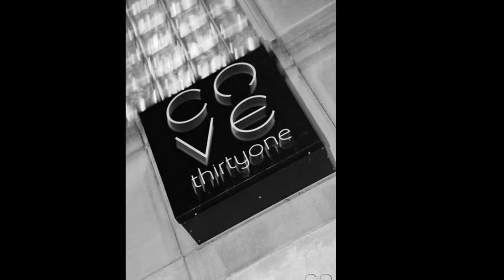Cove thirty one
DJ.  CHRIS LAROQUE
31 Mercer Street, Toronto, Ontario m5v 1h2